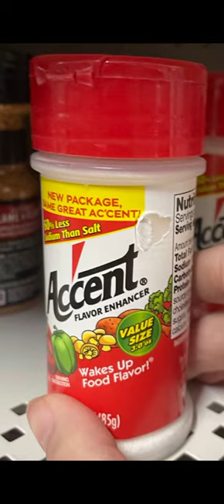Vita Carnis memes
Wiekszość memów są zrobione przez ze mnie